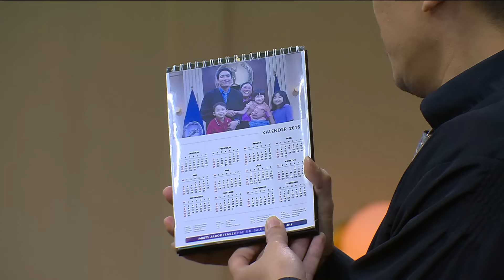EL RUMI DATANG YANG MULIA SKAK ECA!! (1/4) - MAIN HAKIM SENDIRI